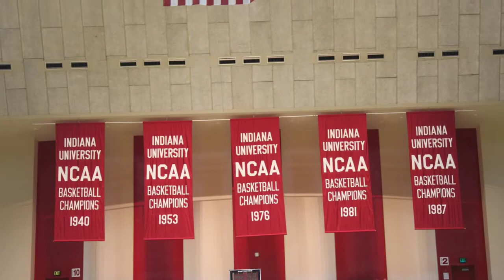Hermann's Hoosier Hysteria